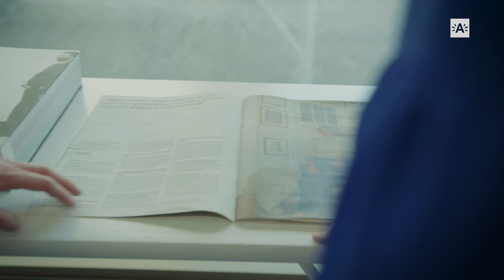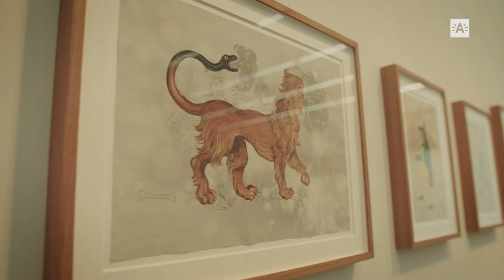Antwerp Art Weekend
Tijdens het verlengde weekend van 26 tot 29 mei biedt het Antwerp Art Weekend je een blik op de hedendaagse beeldende kunst in Antwerpen. Ervaar de bloeiende kunstscene van onze stad in verschillende galerijen en musea. Ontdek het volledige programma op